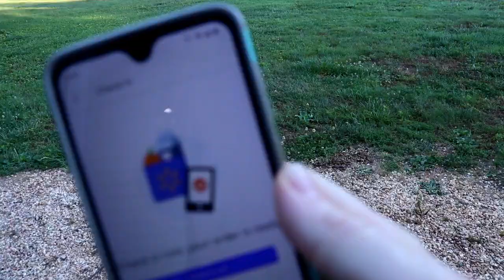AMISH DONUTS + CURING EGG-EATING CHICKENS- VLOG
Come along on a peaceful but productive Saturday.

My Etsy Shop

I created this video with my Canon Eos Rebel SL2 and Filmora 9